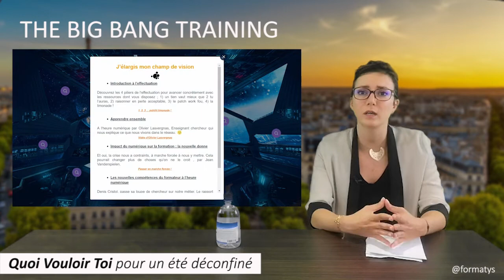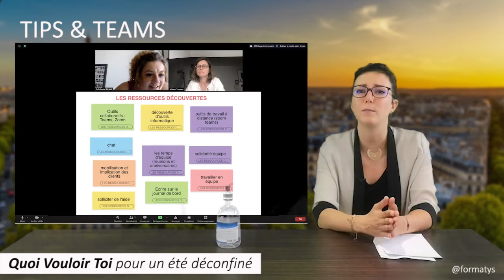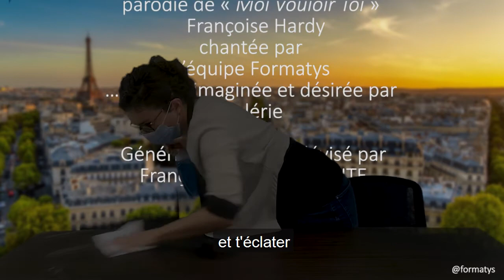#3 Breaking News QVT - pour un été déconfiné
Le 3ème épisode de votre web-série incontournable à découvrir ce trimestre.
Quoi Vouloir Toi pour un été déconfiné (toi = salarié).

Toute l'équipe Formatys vous souhaite un très bel été !
Animé par Julie LAMOTTE